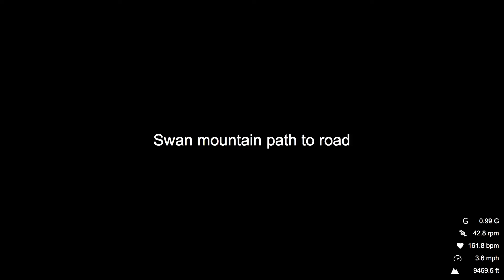Down Swan Mnt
Fun cooling ride down after a hot ride up Swan Mnt Rec Path